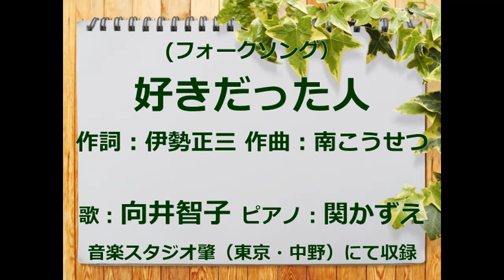好きだった人 歌：向井智子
1972（昭和47）年第二期かぐや姫のファーストアルバム『初めまして』に収められた曲をご紹介します。作詞：伊勢正三　作曲：南こうせつ。ブルージーン・白いブーツ・ステテコ・Tシャツ・金魚すくい・ヤクザ映画・ボウリング・ハンバーグ・つよがり・一度だけのキス・かじったレモン・海を見つめて見つめて涙…好きだった人の思い出。失恋という言葉は知っていたけれど、実際に失恋して初めてわかったのですね。
私はかぐや姫の歌が大好きで、南こうせつのソロコンサートにも行きました。『神田』・『赤ちょうちん』・『22才の別れ』に次いで、かぐや姫の歌4曲目のご紹介です。この歌を収録した時に　私が昔好きだった人の思い出が　走馬灯のように　懐かしく思い出されて、ほのぼのとした思いで歌いました。

ご興味のある方はご覧ください。お楽しみいただければ、幸いです。